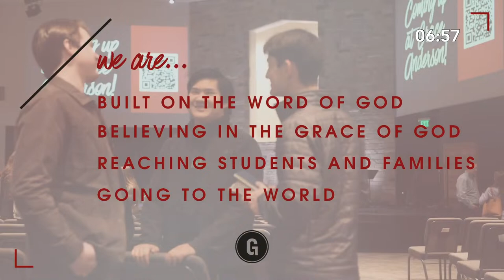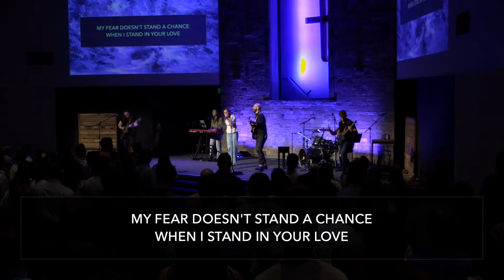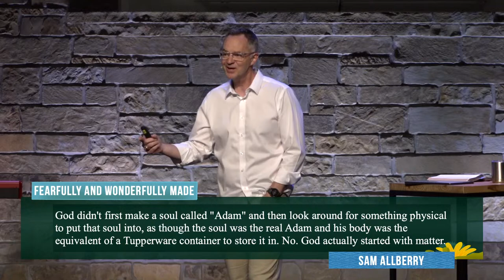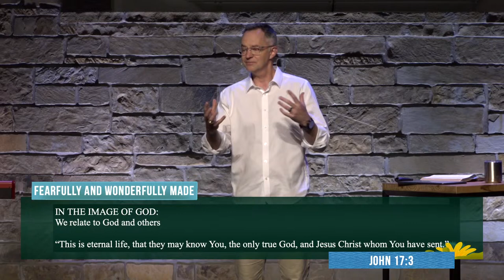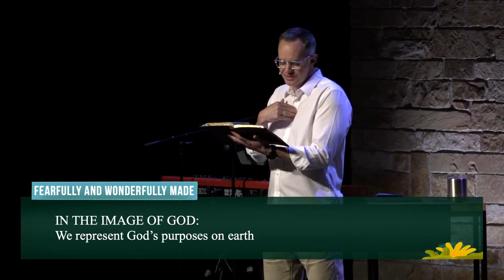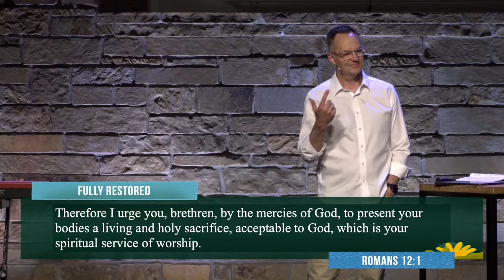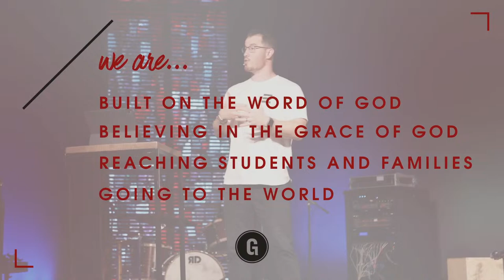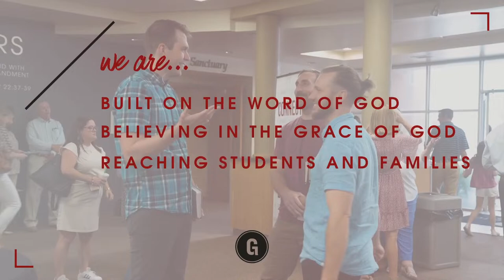Grace Anderson // 11:00 AM Worship Service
Grace is a multi-campus university/family church near Texas A&M University committed to raising up next-generation leaders to reach our world for Christ. Whether you live nearby or on the other side of the world, we welcome you to experience God’s grace with us. We are united by our belief in Christ. You can experience the difference Christ makes too, regardless of your background or situation.